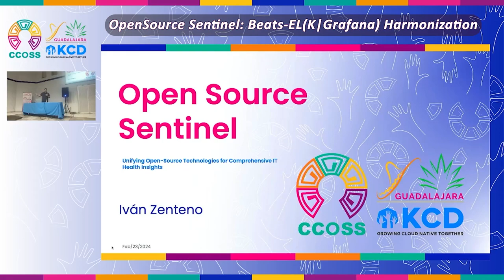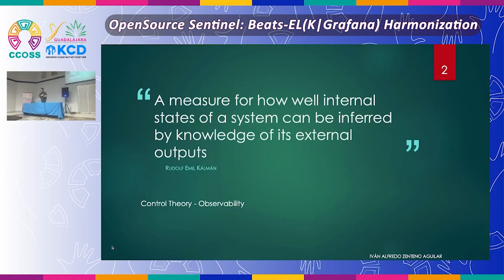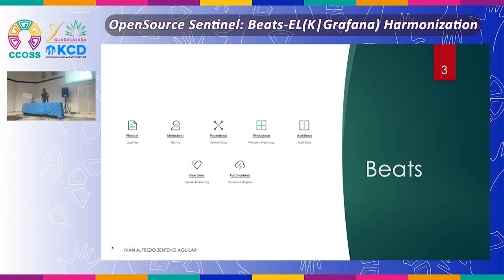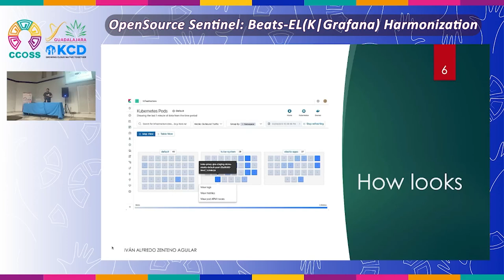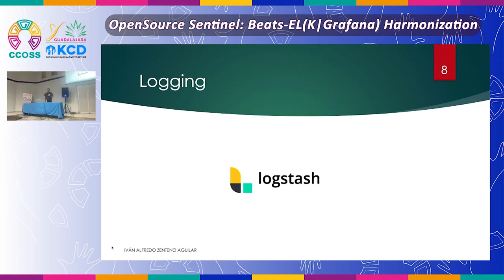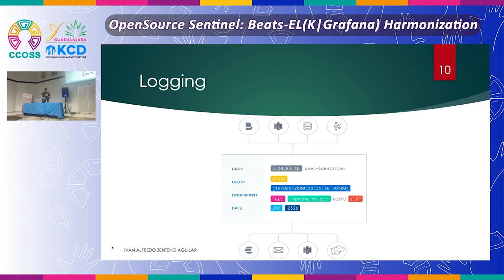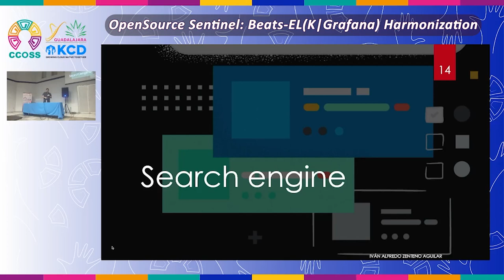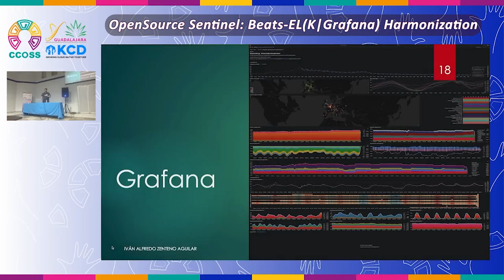OpenSource Sentinel: Beats-EL(K|Grafana) Harmonization | CCOSS + KCD Guadalajara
OpenSource Sentinel: Beats-EL(K|Grafana) Harmonization es una solución de monitoreo en tiempo real de vanguardia que aprovecha el poder de las tecnologías de código abierto. Al integrar Beats para el envío de datos, con el análisis de Elasticsearch y las capacidades de visualización de Kibana y Grafana, ofrece una visión integral y unificada del estado del sistema y la red. Esta sinergia permite una observación fluida y análisis detallados, lo que facilita la resolución proactiva de problemas y mejoras del rendimiento en entornos de TI.

Esta charla fue presentada por Iván Zenteno en la Cumbre de Contribuidores de Open Source Software (CCOSS) + Kubernetes Community Day (KCD) Guadalajara, México, 2024.